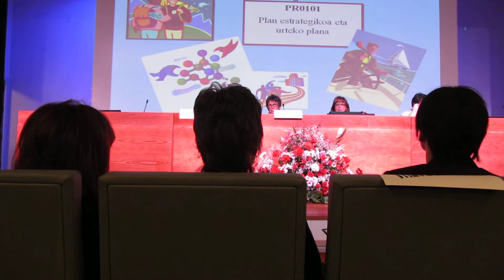Kalitatea Hezkuntzan 3/3